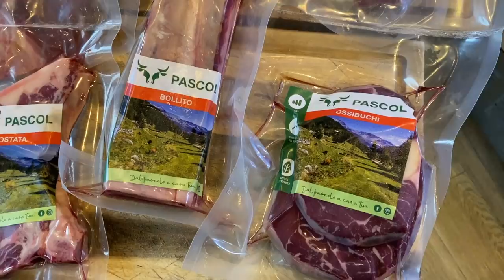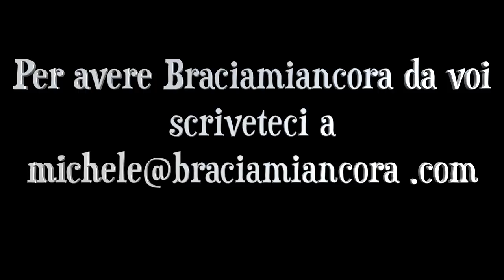COSTATA ALLA CHIMICHURRI (primo UNBOXING by Pascol)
Braciamiancora
Via Alessandria 26
00198 Roma

Pascol, una startup italiana che seleziona carni da piccoli allevatori, ci ha mandato un box pieno di tanta carne : filetto, costata, ossobuco, macinato per ragù. Abbiamo deciso di preparare in modo sfizioso una costata facendoci insegnare da Paola Marsella (Best Grill Chef 2019 by Braciamiancora) come realizzare una salsa chimichurri originale e sfiziosa